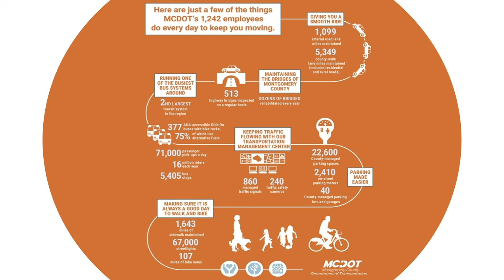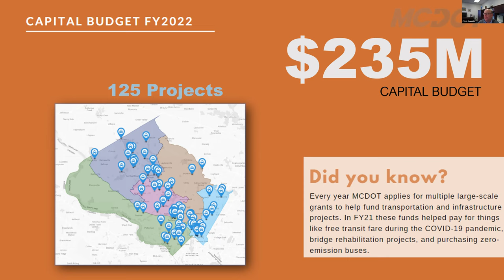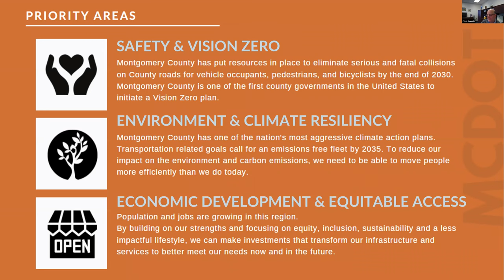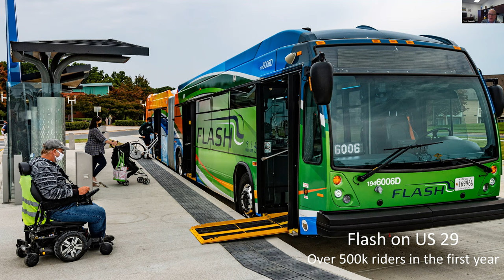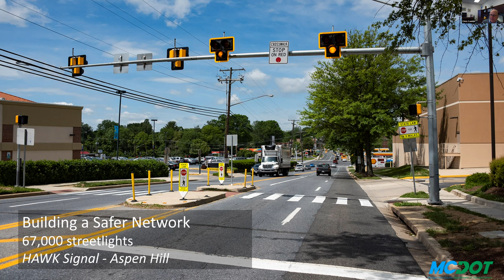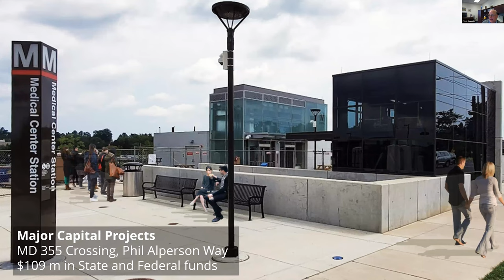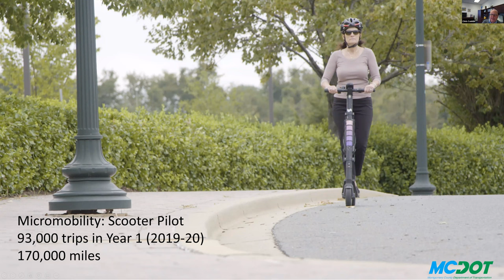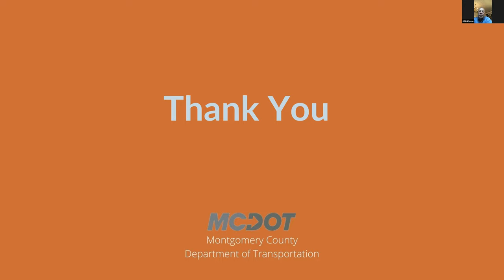Infrastructure and Land Use Committee Briefing: A Conversation with Chris Conklin, Director of MCDOT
On April 5, 2022, MCCC’s Infrastructure and Land Use Committee received a briefing from Chris Conklin, Director of the Montgomery County Department of Transportation (MCDOT). Mr. Conklin discussed Montgomery County’s transportation initiatives and priorities, including the proposal to fund the construction of two major Bus Rapid Transit projects.